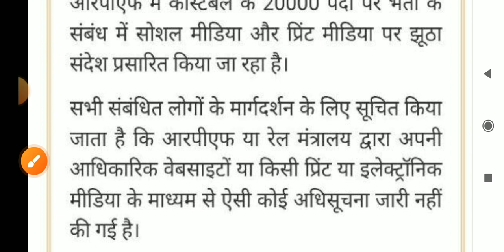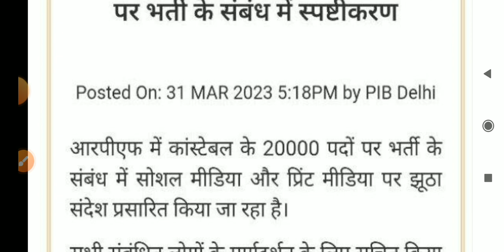RPF new vacancy 2023 /railway new vacancy / railway new vacancy update / railway police new vacancy